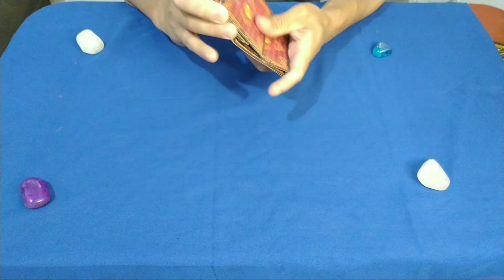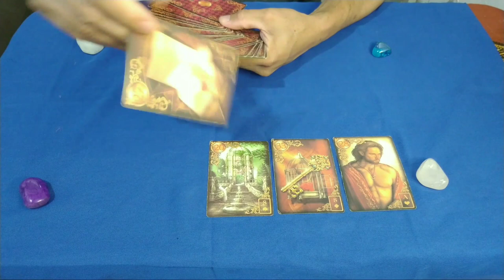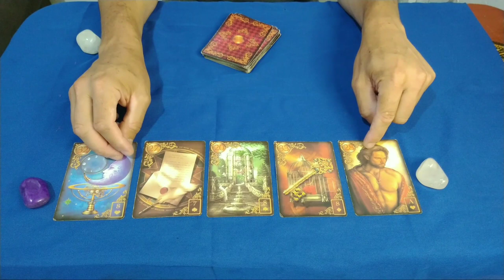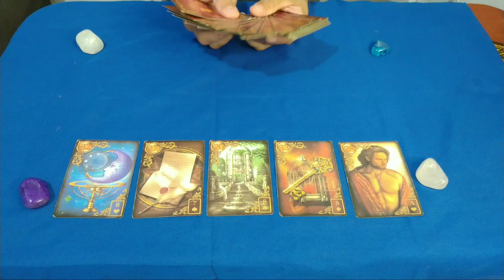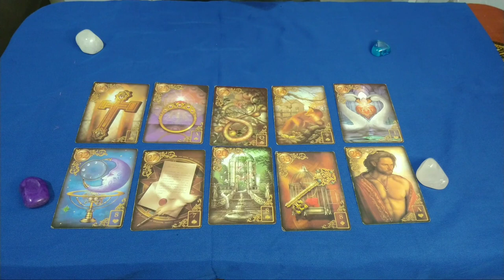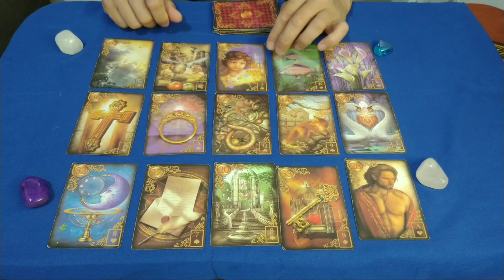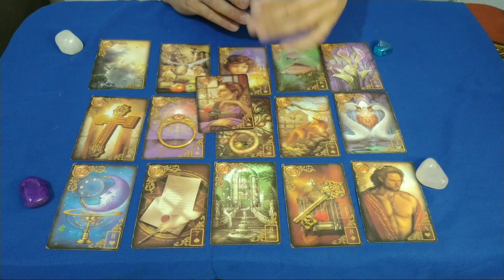O quê as cartas revelam para Carla Diaz no ano de 2022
Ainda existe chances de um relacionamento??🔮
JULIETTE FREIRE PREVISÕES PARA 2022🔮
RODOLFFO & JULIETTE
Video RARO da JULIETTE cantando (bbb21)
BBB21, João Luiz, indicação, paredão, resumo, Festa, Big Fone, hoje, BBB 21 ao vivo, Lucas penteado pede para sair do bbb
lucas penteado , COMO ASSISTIR BBB21?